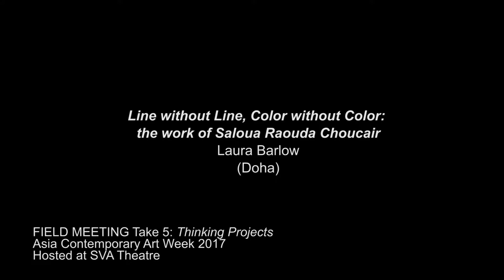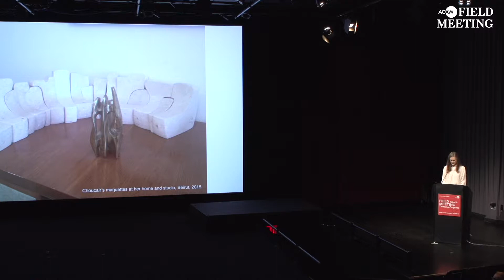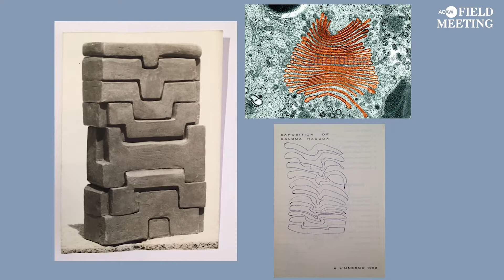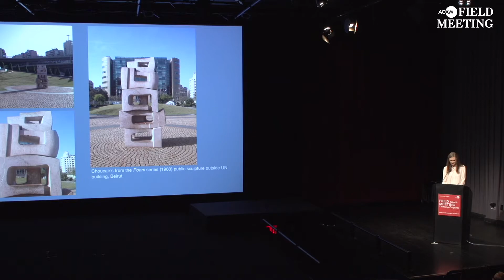FIELD MEETING Take 5: Thinking Projects - Laura Barlow (ACAW 2017)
FIELD MEETING Take 5: Thinking Projects  - Laura Barlow
"Line without Line, Color without Color: the work of Saloua Raouda Choucair" (Day 2, October 15, 2017)

A close look at the active rhythms of progress in the paintings, sculptures, and writings of the trailblazing Lebanese artist Saloua Raouda Choucair (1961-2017) who was little known outside of her region till very recently. Exploring Choucair’s approach to internal and external systems in relationship to organic and built environments, Barlow initiates a process of mapping her work as an expanded sculptural, architectural, and design practice within an international modernism.

An annual signature program of Asia Contemporary Art Week, FIELD MEETING Take 5: Thinking Projects was a two-day forum dedicated to newly conceived performances, lecture-performances, and lively discussions, hosted at Asia Society Museum & SVA Theatre, New York on October 14 & 15. Curated by ACAW Director, Leeza Ahmady.

For complete FIELD MEETING narrative and individual presenter's synopses & bios